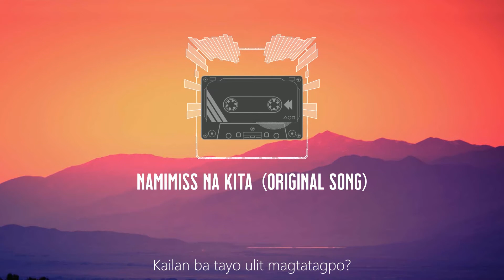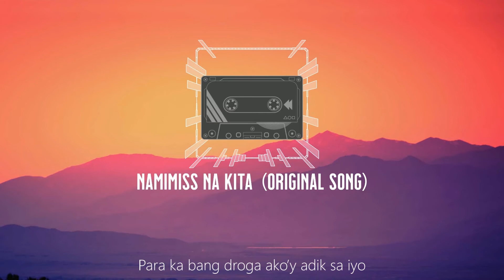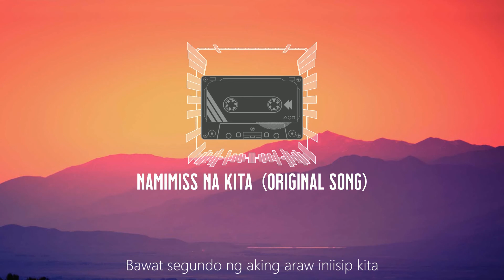Jared Cape - Namimiss na kita (Original song)